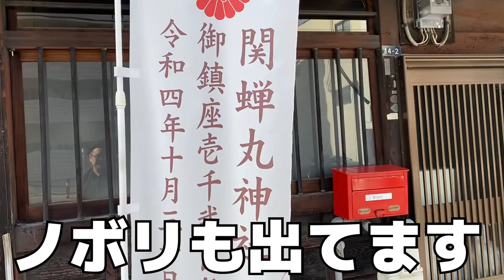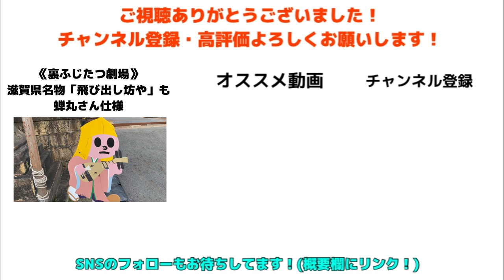フレットレスベースで芸能の神様の前で超絶テクニックでベースを弾いたらえらいサプライズにあった 関蝉丸神社御鎮座1200年記念大祭に出演！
かっこよすぎるサプライズでした！